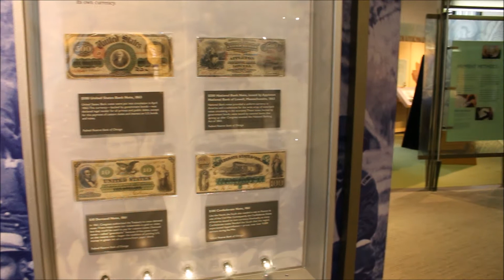CHICAGO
Hej! ♥
I slutet av juli 2017 var jag i Chicago på min första solo resa.
Chicago kom att bli en av mina favoritstäder.
Så himla fint med alla skyskrapor, vatten och parker!
Det tog sin lilla tid att klippa ihop videon då jag filmade väldigt mycket... Detta är bara cirka en tredjedel av allt material :)